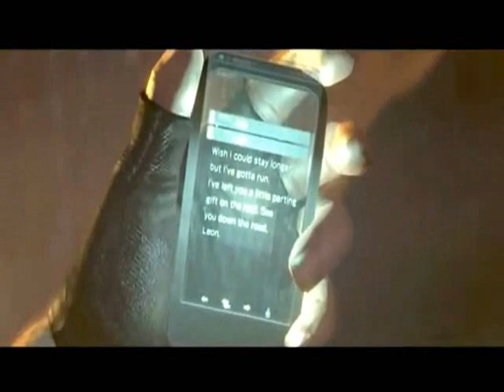Resident Evil - Leon and Ada Moments Part 2